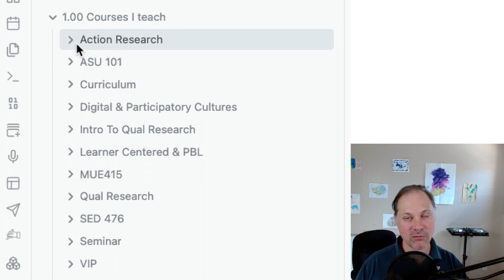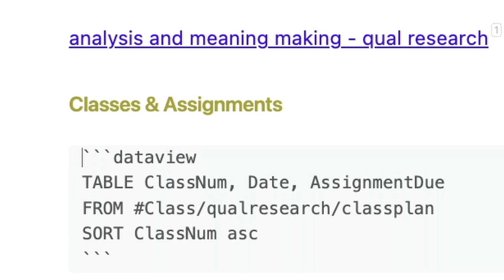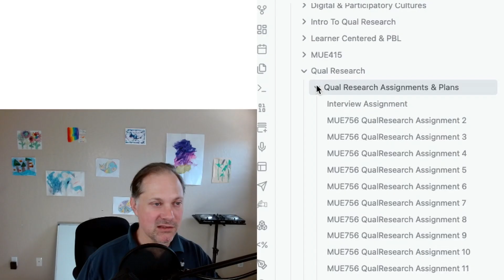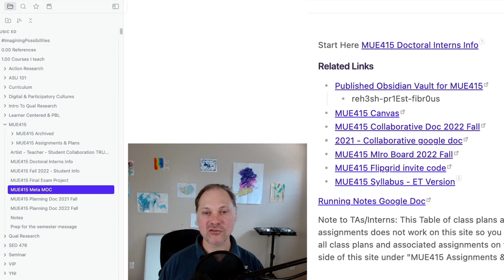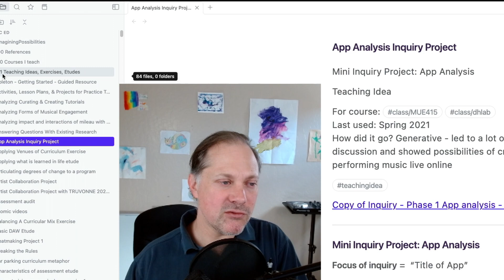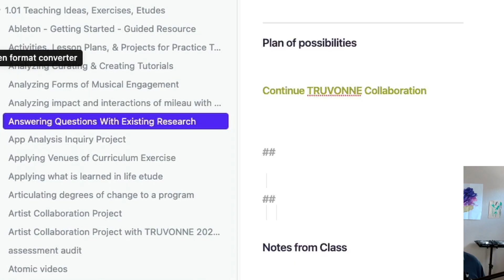How I streamline & organize my teaching with Obsidian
Imagine having all of your plans, resources, and ideas for teaching organized and at your fingertips. No more searching for what you need to reach your full teaching potential. Obsidian can be an amazing tool for your teaching if you set it up right.

Check out this video where I outline some simple steps you can take to streamline and organize your teaching with Obsidian so you can leave stress behind  and have a sense of flow throughout the day.

Timeline

Related Resources:

Watch an overview of how I organize my academic work with Obsidian

About Evan Tobias and ImaginingPossibilities for Music Learning and Teaching

At times of rapid change, even open-minded music educators can feel stuck or seek guidance for adjusting the status quo.

I help people imagine possibilities for music learning and teaching so or they can update, expand, or transform music programs to better support young people and make a positive impact in the world.

Interested in collaborating with me? Learn about my consulting and PD work

Have a topic idea or a question that needs answering?

Share a comment on the video or tweet/x post me!